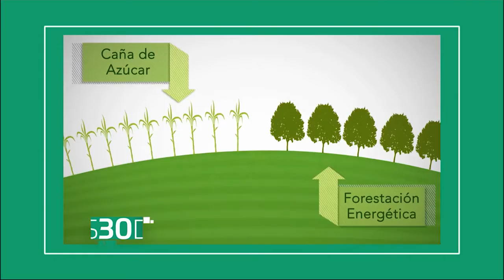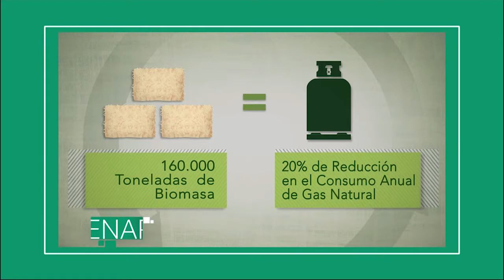30 DENARIOS 11/08/16 Aplicación y desarrollo de Biomasa en Ledesma SAAI Ing Jorge GOMEZ